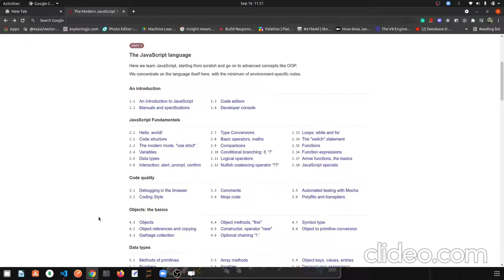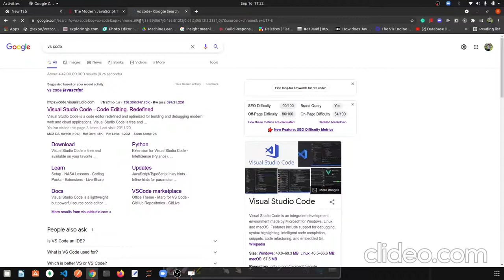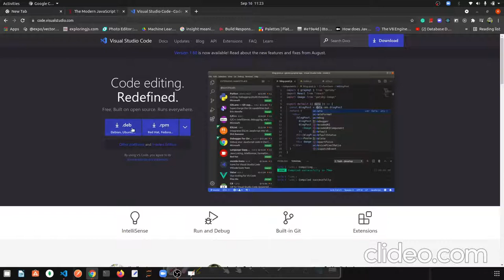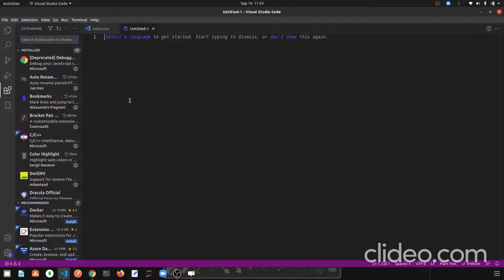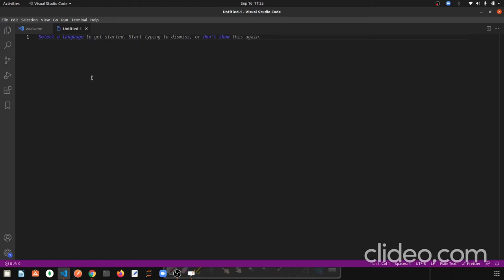JavaScript from Zero to Hero in Hindi || For absolute beginners | Part 1 - Content of the course